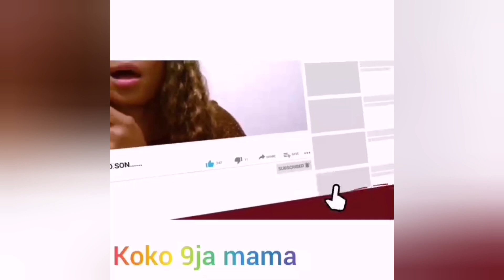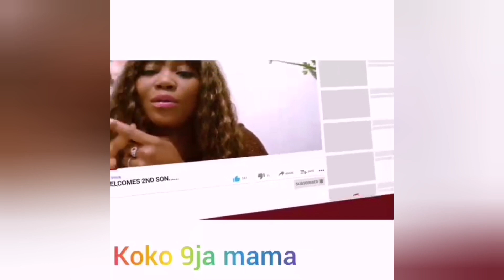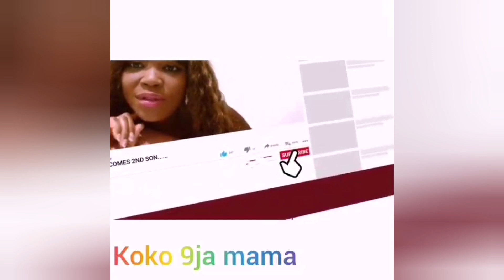YUL EDOCHIE DAUGHTER SPEAKS, DAD GOD IS WATCHING OOOO